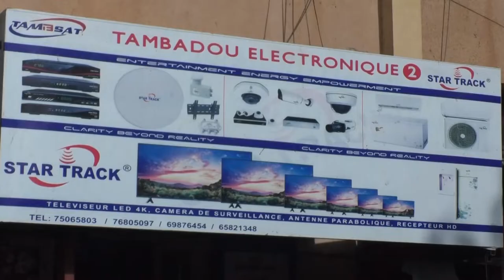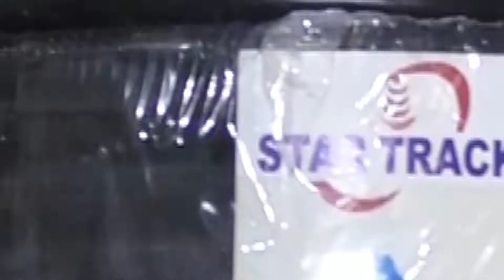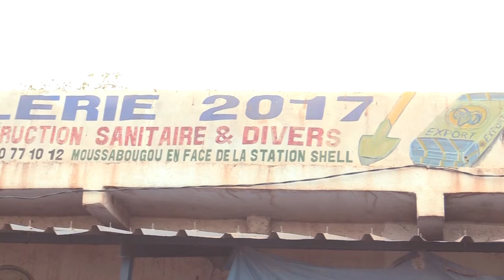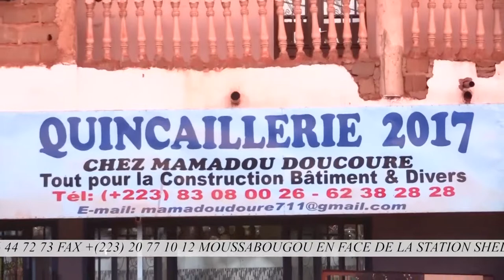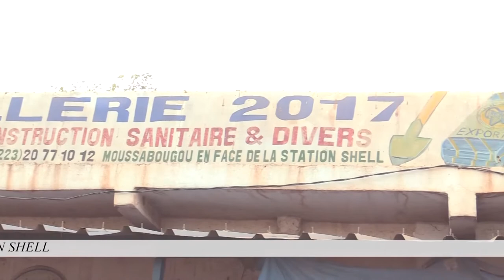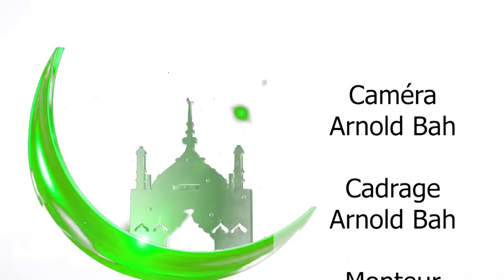SPECIAL RAMADAN 05 : APPARUTION DE LA LUNE DU MOIS DE RAMADAN DANS CHARIYA EN ISLAM